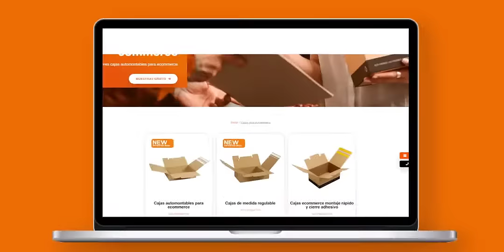Pásate a Capsa2in1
📌 Las cajas de Capsa2in1® tardan en montarse un abrir y cerrar de ojos, ya que son automontables. Mejora la eficacia logística y la preparación de pedidos con una sola caja, alternando entre la función de envío y almacenaje.

¡Únete al movimiento Capsa2in1®!